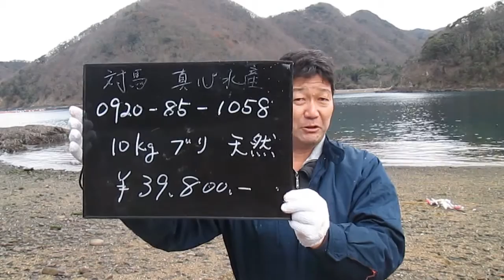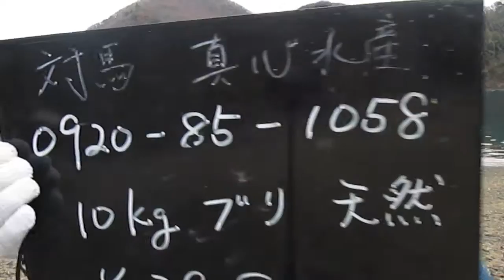自分の編集動画